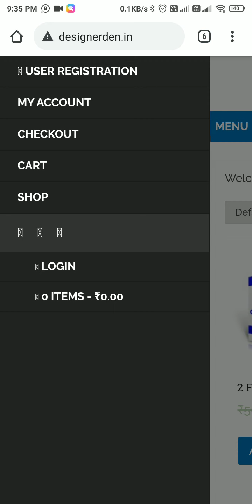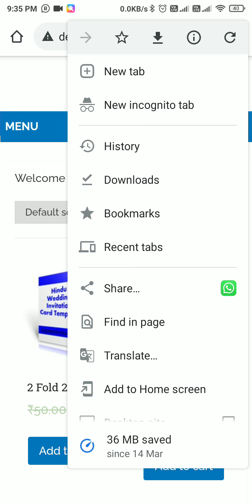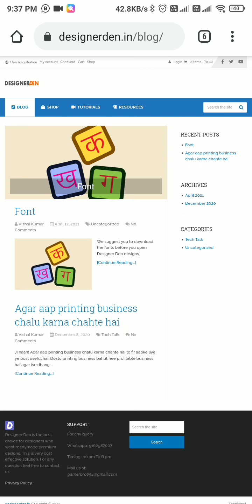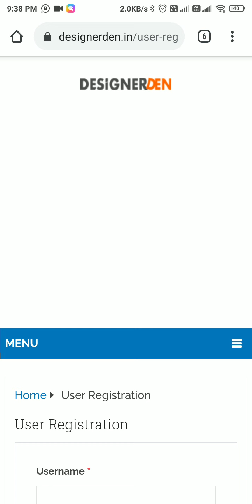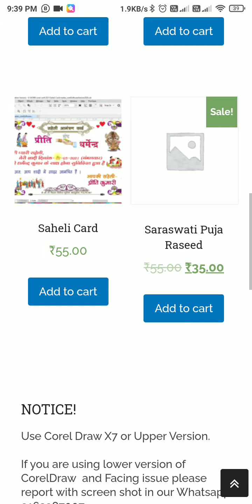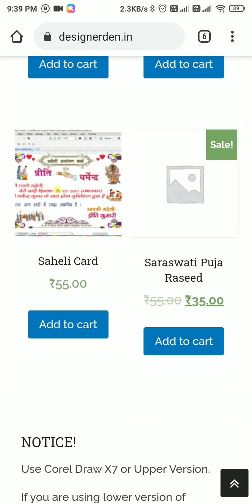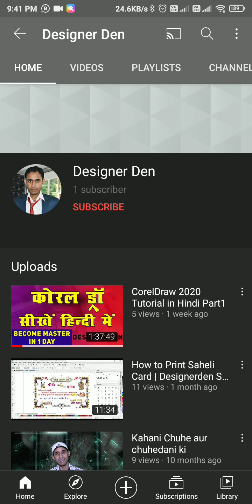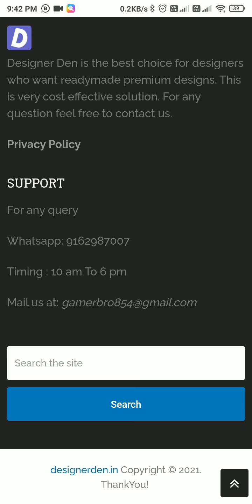Wedding Card Design Readymade CDR file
download Corel draw file for hindu wedding. sadi card ka behatreen design.